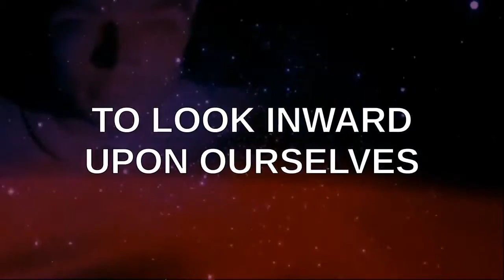PSEC - 2015 - Essena O'Neill & Katerina Roy on Being REAL Isn't Weakness [hd 1280 x 720]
ABOUT: In this episode of "Paradigm Shift - An Educational Comedy" that we have titled as "PSEC - 2015 - Essena O'Neill & Katerina Roy on Being REAL Isn't Weakness" -- Essena O'Neill & Katerina Roy both speak on how destructive the "fake it till you make it" mentality is, and how society has become a bunch of zombie borg drone conformist robots that are so apathetic and narcissistic that they even deem "BEING HUMAN" as some sort of disease or disorder. Being AUTHENTIC is the road to success. If you play the appeasement game, it will only create a dark hole in your heart that is never satisfied no matter how much you fill it, as you slowly become an ungrateful rageful sociopath. Massive breakdowns often lead to even more massive BREAK TROUGHS. Recognizing and facing that which does not work and figuring out what does work. Its not a mental disorder or a sickness, quite the opposite. Its rational. Its sane. Its HUMAN. Don't worry if this insane world thinks you're crazy, worry if it begins to think you're normal.

Participants List: Essena O'Neill & Katerina Roy
Applicable Hashtags

deviantART Journal: Unavailable.